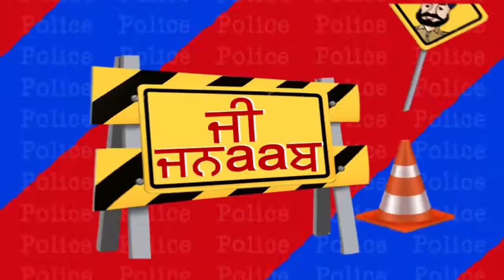G Jnaab || Comedy Show || Jus Punjabi || Part 2